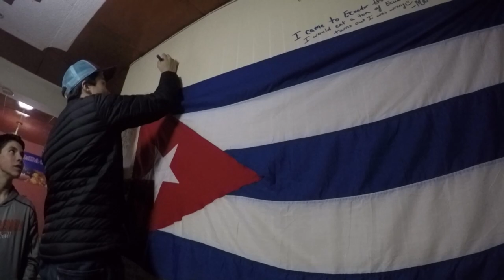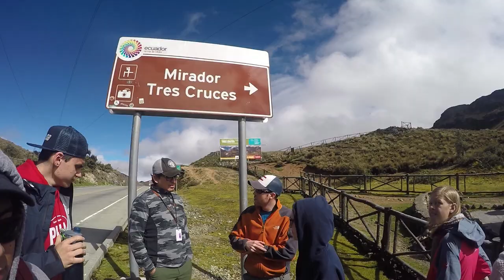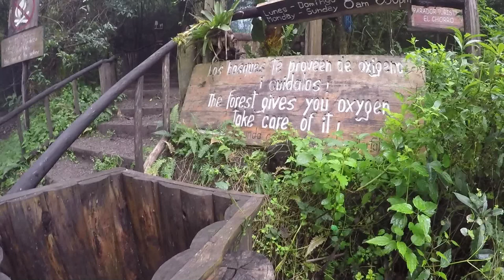GSE Campolindo Ecuador 2017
GSE Campolindo High School Ecuador 2017

By: Emily Tamkin